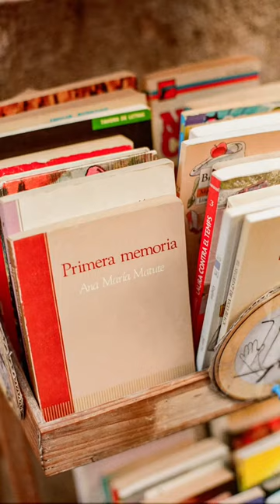Shooting Expired Film In Spain 🎞️🇪🇸